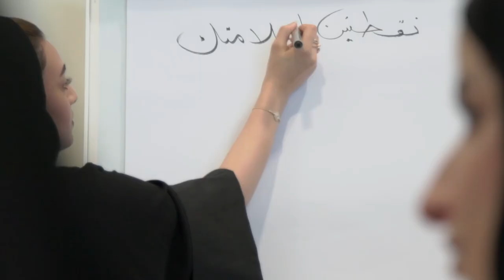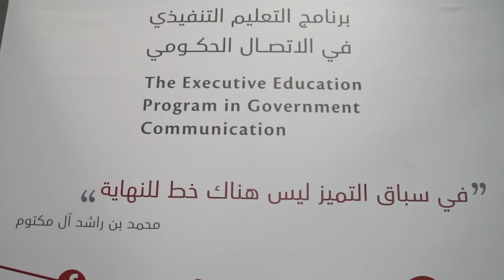تخرج 25 خبيراً في الاتصال الحكومي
انطلقت فعاليات برنامج التعليم التنفيذي لخبراء الاتصال الحكومي في دورته الثانية، والذي نظمه مكتب الاتصال الحكومي في الأمانة العامة لمجلس الوزراء بوزارة شؤون مجلس الوزراء والمستقبل بمشاركة 25 منتسب من مختلف الجهات الاتحادية والمحلية، بهدف إعداد خبراء في الاتصال الحكومي، وبالتعاون مع أفضل الجهات الأكاديمية والإعلامية، بالإضافة إلى المتخصصين في هذا المجال.